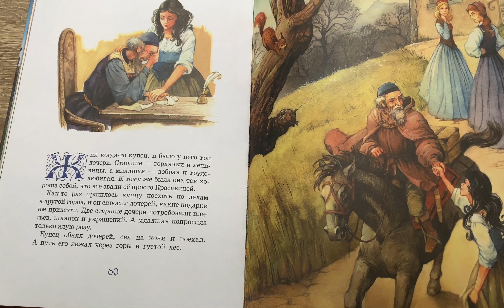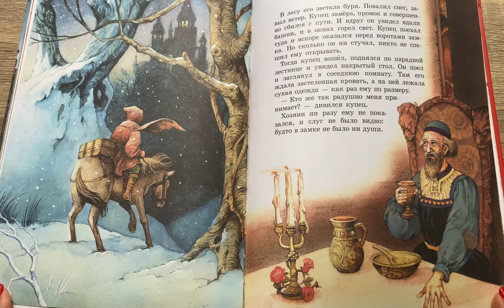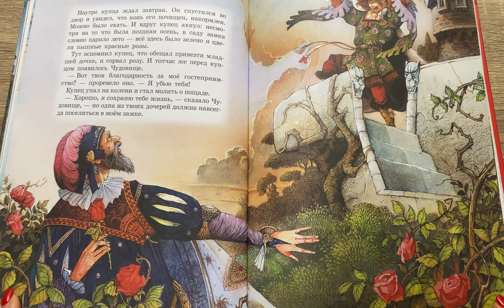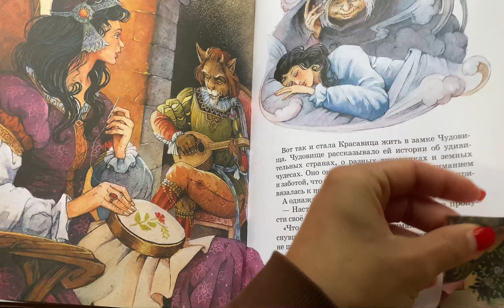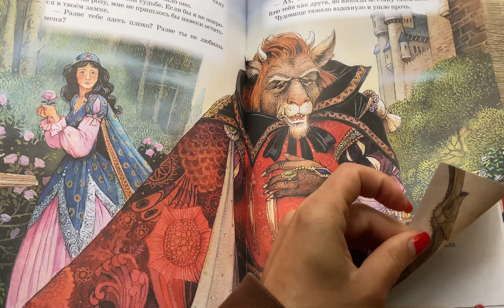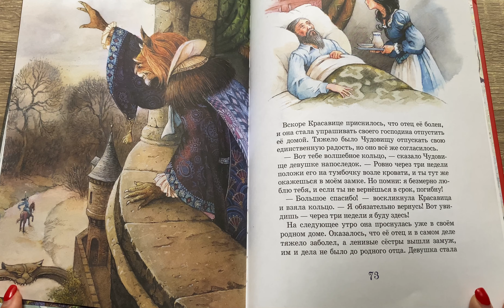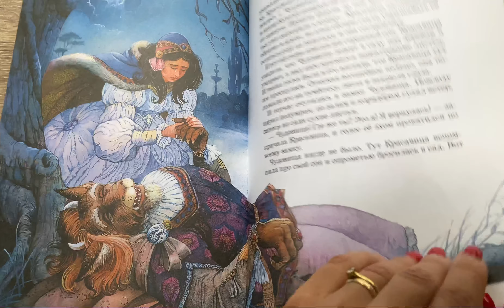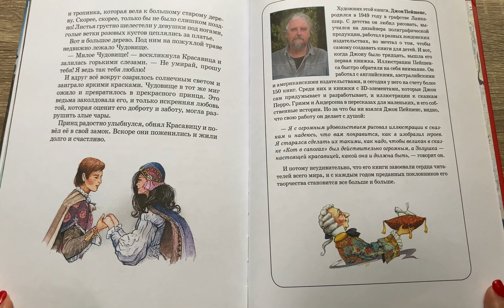Красавица и Чудовище. Шарль Перро. Аудиосказка для детей. Сказки на ночь